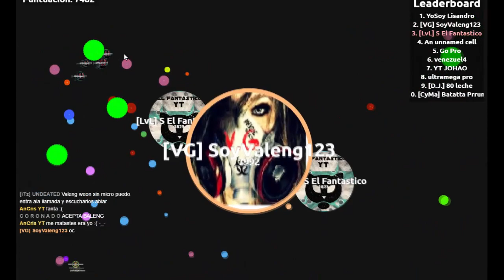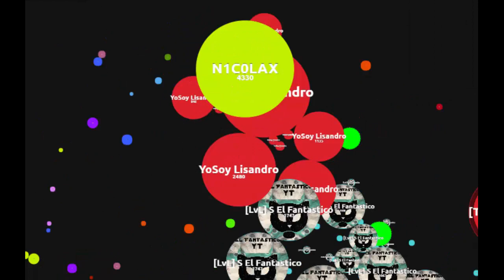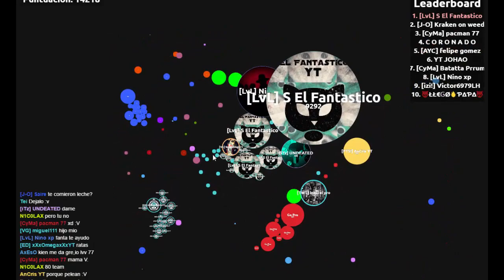Bubble.am! Una Partida normal - El Fantastico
Partida Normal con velocidad al 150%. Like?
Con Valeng123 y 80 leche
Feel free to use my name and support me :)
-El FantasticoYT
-S El Fantastico
-Fantastico Fan